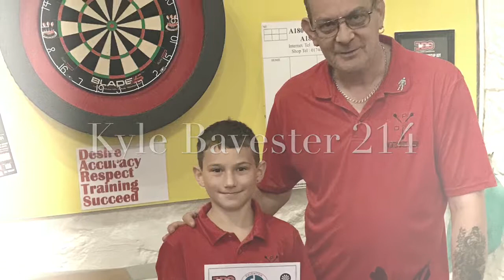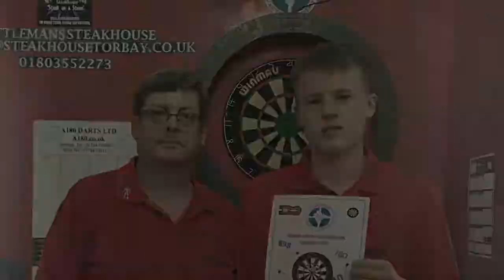Season 3 winners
Paignton Darts Academy JDC Challenge Stars